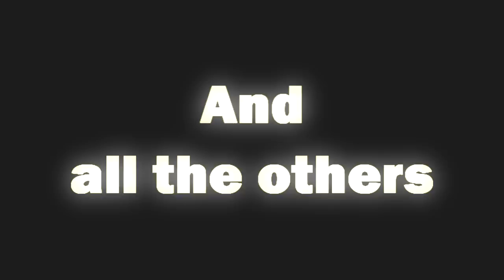Sommer på Bryggen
Så blev alle de fantastiske optagelser fra i sommers klippet sammen til en lille film - enjoy! HUSK AT SÆTTE DEN PÅ HD ;)

- Tak til Jana, Kasper, Mikkel og Morten for hver dag at byde velkommen til hygge, fest og spass på Vestmannagade 1!

1. M83 - Moonchild
2. M83 - Intro
3. Chase&Status - No Problem

Edited by Christian Cramer Nielsen
Slowmotion edited by Jonas Lystrup